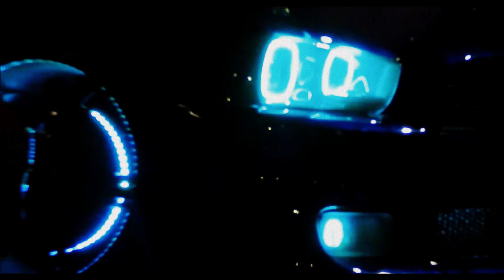Sick car meet. Hosted by Simply Clean Movement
One of the sickest car meets ive shot in a while, Hosted by Simply Clean movement in Winston-Salem  NC .
clean cars, cool ppl , chill and laid back environment, I really luv car meets like these bc, their not doing it for the attention but for the love of the car Sean and others that have the same passion as the Simply clean Movement does. to follow Simply Clean Movement on Facebook you can go
They through these meets every Thursday night in Winston NC,